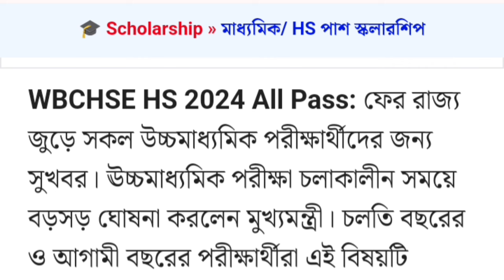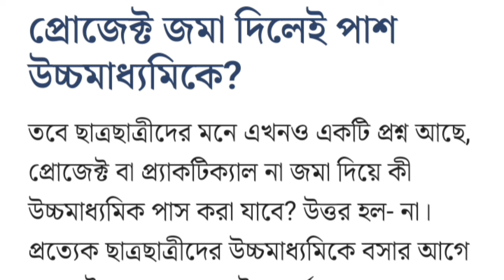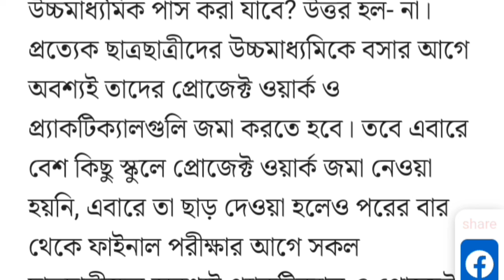HS 2024 All Pass: মাত্র ১০ পেলেই পাশ উচ্চমাধ‍্যমিক! কি জানালেন মুখ্যমন্ত্রী?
HS 2024 All Pass

hs exam 2024 news today west bengal

12th exam news today

higher secondary exam 2024 news

higher secondary exam 2024 news today

hs exam pass marks 2024